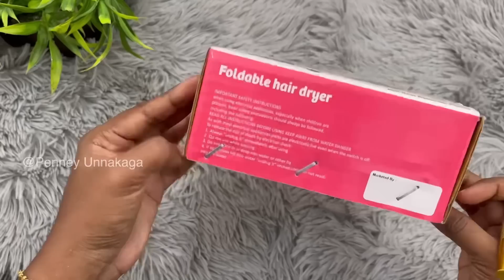அட இத பார்த்தா இனி கடையில வாங்க மாட்டீங்க!! 6 No Cost Organization Ideas for Kitchen & home